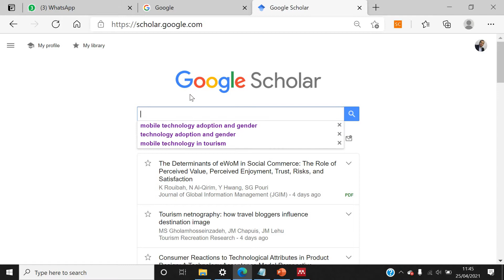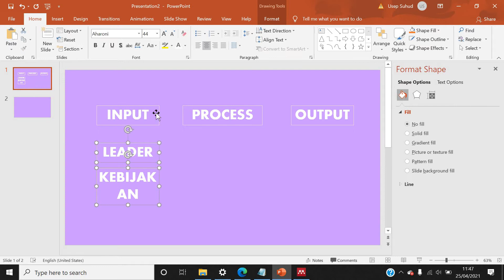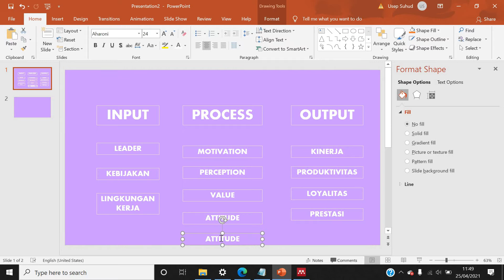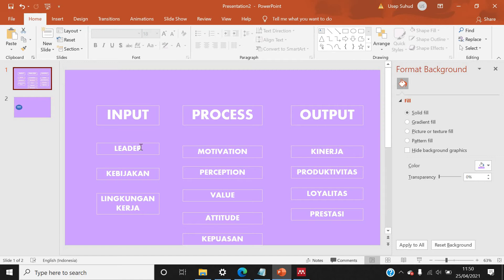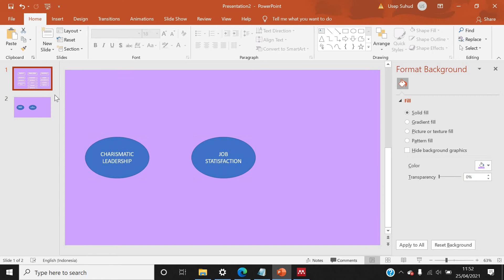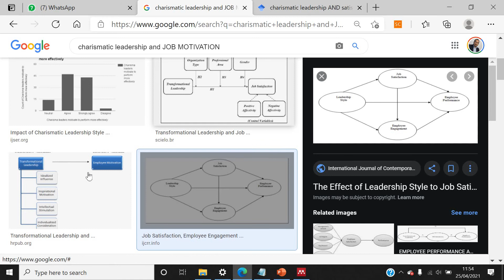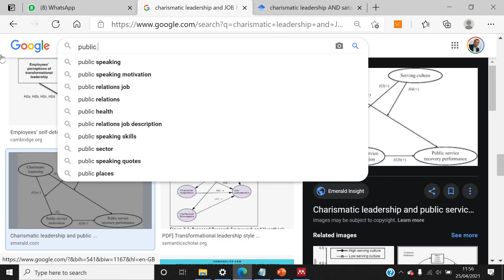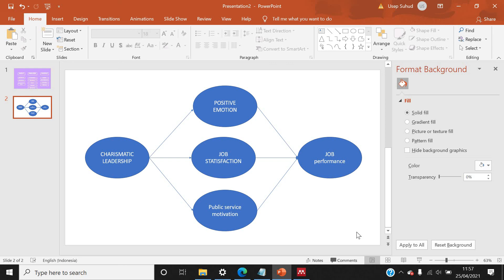#377 MEMBUAT MODEL PENELITIAN SDM - CHARISMATIC LEADERSHIP